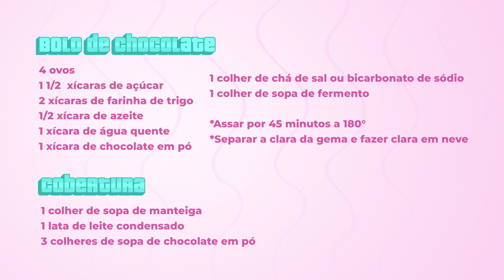COMO FAZER UM BOLO DE CHOCOLATE FOFINHO E GOSTOSO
Como fazer um Bolo de Chocolate fofinho e divertido!

Bolo de chocolate

4 ovos
1 1/2  xícaras de açúcar
2 xícaras de farinha de trigo
1/2 xícara de azeite
1 xícara de água quente
1 xícara de chocolate em pó
1 colher de chá de sal ou bicarbonato de sódio
1 colher de sopa de fermento

*Assar por 45 minutos a 180°
*Separar a clara da gema e fazer clara em neve

Cobertura
1 colher de sopa de manteiga
1 lata de leite condensado
3 colheres de sopa de chocolate em pó

MEU INSTAGRAM